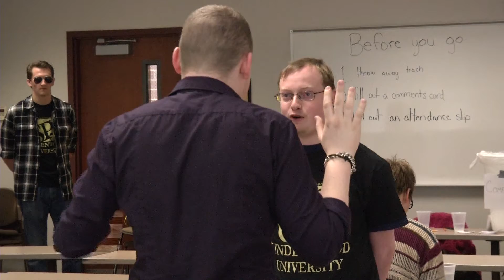First Amendment Free Food Festival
The smell of pizza and free food signs drew students to Lindenwood's Society of Professional Journalist 's Free Food Festival. But just like the saying goes. . .  Nothing is really free.